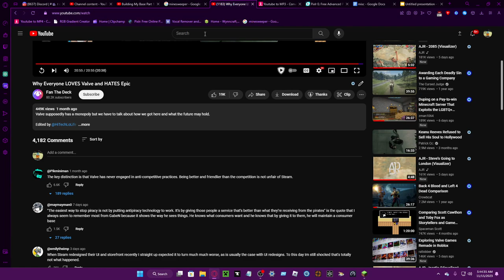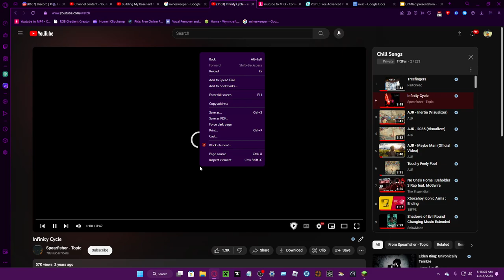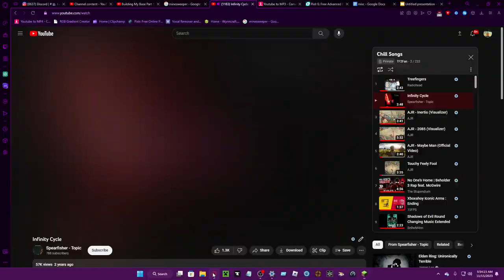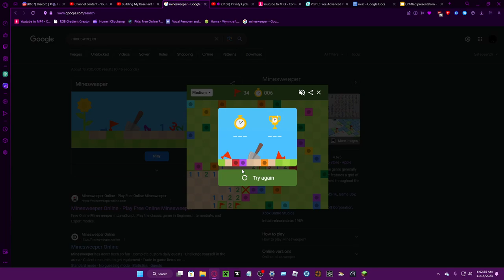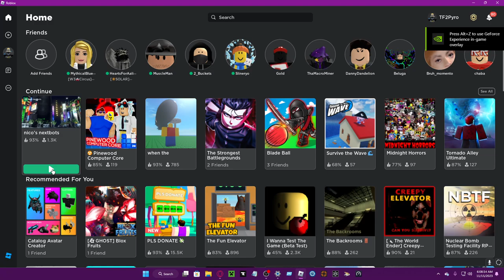Random Stuff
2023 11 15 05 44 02